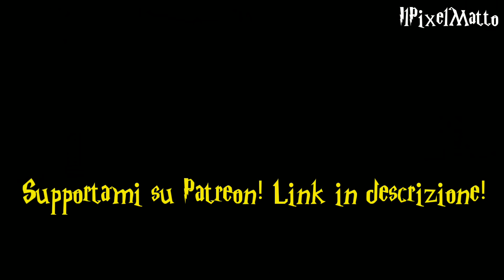MerDula ci sta provando con noi? 🤔 Bill sospetta di sì! - Hogwarts Mystery ita anno 5 cap 28 #428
Buonsalve ragazzi! E benvenuti in Harry Potter Hogwarts Mystery! Questo capitolo mi spaventa sempre di più! Sembra che MerDula ci stia provando con noi! Almeno secondo Bill è così! Io ho paura!

Benvenuti in Harry Potter Hogwarts Mystery, ogni giorno nuove avventure in questo fantastico mondo magico!
Ogni giorno su hogwarts mystery duello, Merula, Rowan, Ben e tanti altri personaggi ci faranno compagnia in questo mondo di Harry Potter!

La grafica del mio canale è gentilmente offerta da Linda Attivissimo:
Linda065cliva.deviantart.com
Instagram.com/linda065cliva